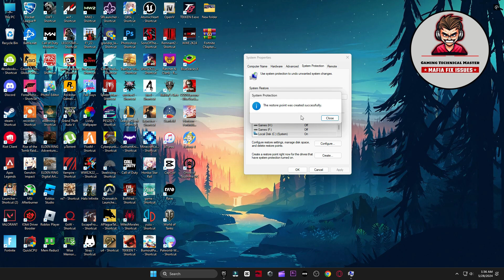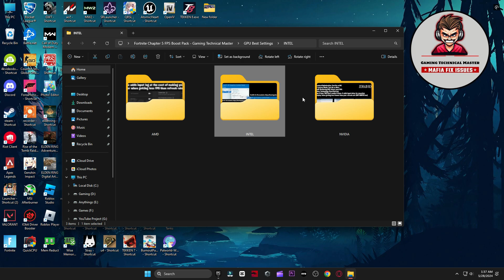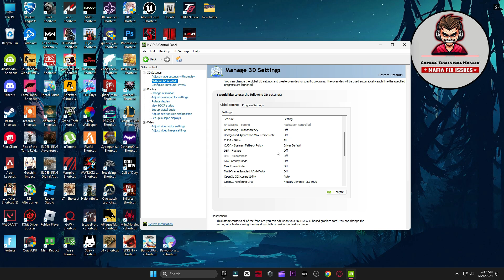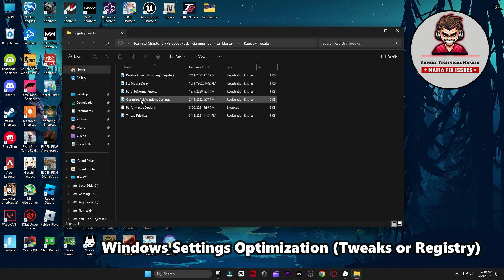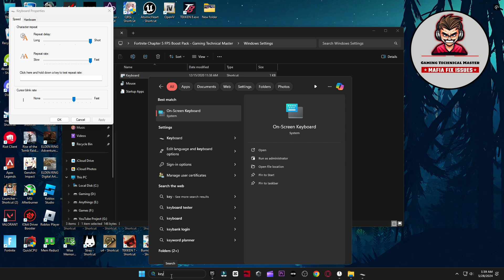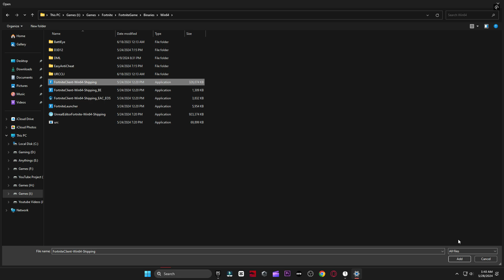How To Fix STUTTERS, FPS Drops & Boost FPS In Fortnite Chapter 5 Season 3! (2024)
Hello People!
Today in this video, I am showing you How To Fix STUTTERS, FPS Drops & Boost FPS In Fortnite Chapter 5 Season 3! (2024) Which Gives You the Best Performance For Any PC Build. If You Wants To Boost Your FPS & Increase PC Performance So Make Sure To Watch Complete Video!

My Computer (PC) Specs:
CPU: Intel Core i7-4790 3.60GHz
GPU: AMD RX 570 4gb
RAM: 16 GB
Motherboard: ASROCK-Z87 PRO 3
Power Supply: EVGA 80 Plus Bronze 850W